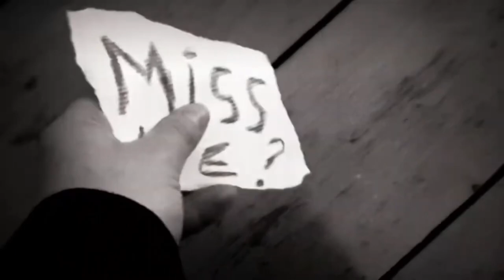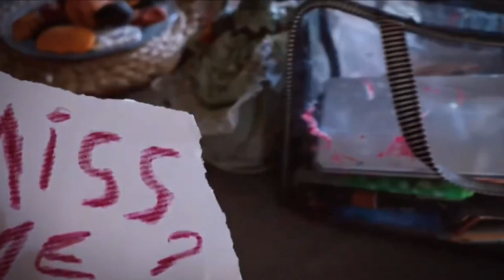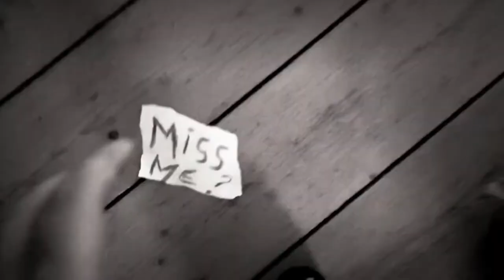CONJURING !! ÇA TOURNE AUX FOUS RIRES !!!!!!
Dans cette vidéo : des rires des cris du désespoir 😂 les mises en scène et la vidéo finale
On est pas des actrices mais on espère vous avoir fait rire 😂😂
Cette vidéo à été revisité ( raccourci, recardé etc )